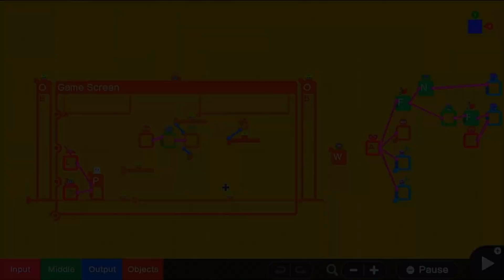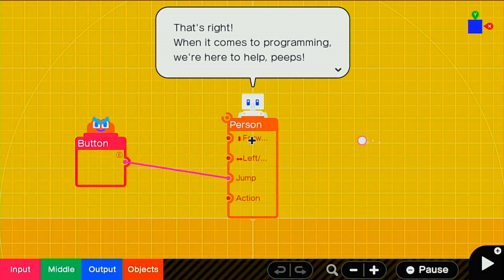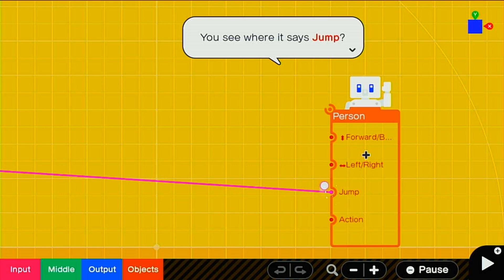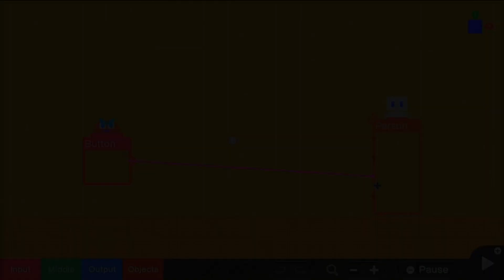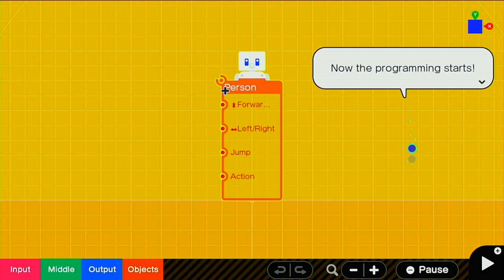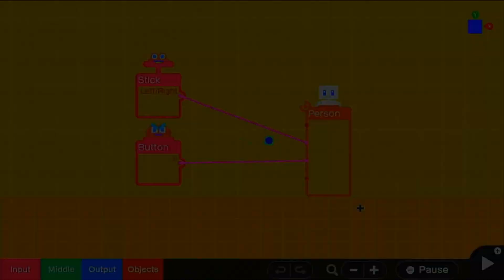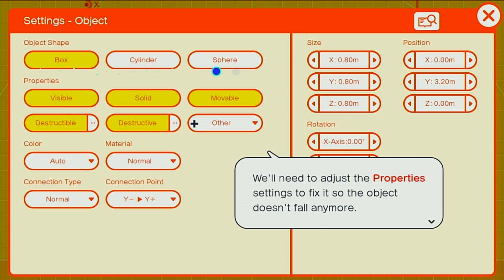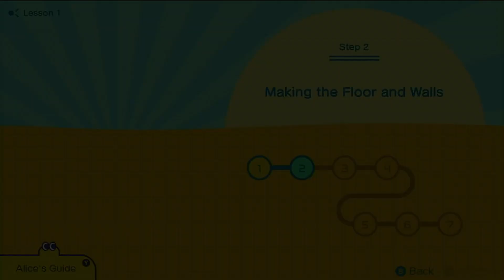Game Builder Garage #1 Learning the basics of Programming